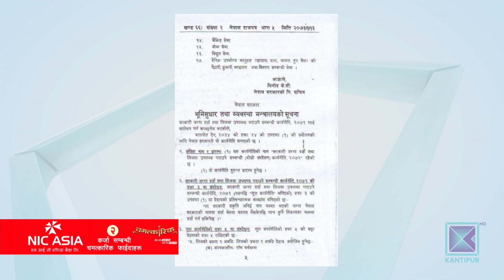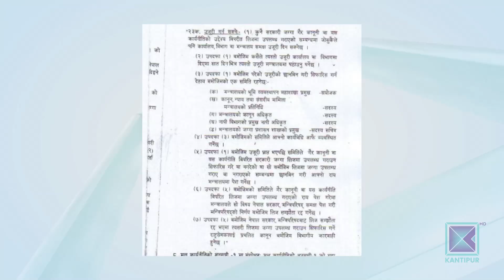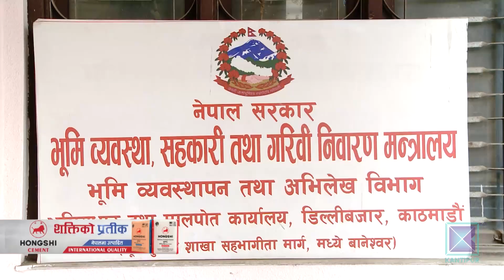१३ हजार रोपनी सरकारी जग्गा, पहुँचवालाको नियन्त्रणमा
पहुँचका आधारमा सरकारी सार्वजनिक जग्गा भोगाधिकार गर्ने प्रवृत्ति मौलाएपछि सरकारले  पाँच वर्ष पहिले त्यस्तो जग्गा लिजमा परिणत गर्ने नीति बनाएपनि अझै कार्यान्वयन भएको छैन । भोगाधिकार गर्नेहरु पहुँचवाला भएकाले तथा मालपोत कार्यालयहरुको बेवास्ताले भोगाधिकारमा रहेको करिब १३ हजार रोपनी सरकारी सार्वजनिक जग्गा लिजको दायरा बाहिरै रहेको हो । यसबाट सरकारले वार्षिक एक अर्ब रुपैयाँभन्दा बढी राजस्व गुमाइरहेको छ ।